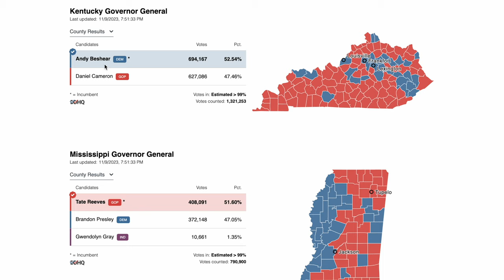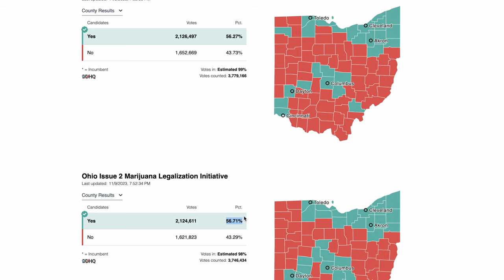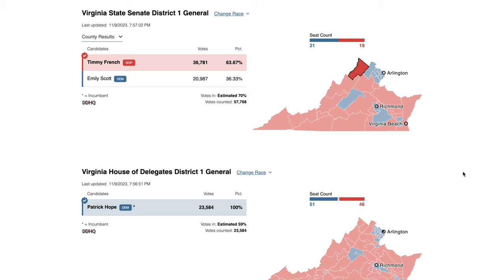This is How DDHQ Called Key Races on Election Night 2023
We covered more than 1,000 races on Nov. 7, from high-stakes statewide gubernatorial contests to grassroots municipal school board elections.